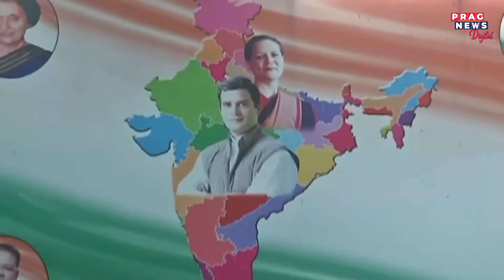Nagaon has become the main epicenter of the Congress-BJP clashes; details here